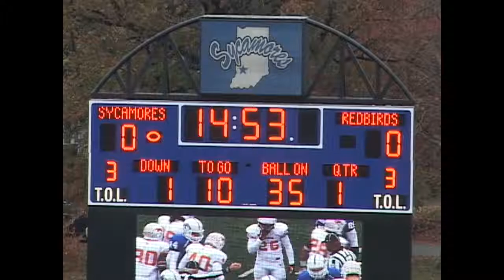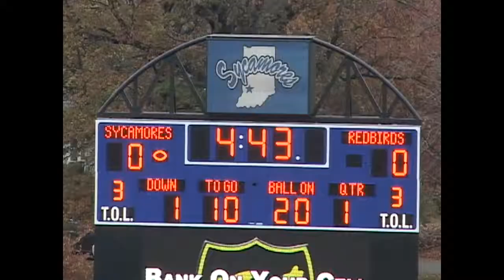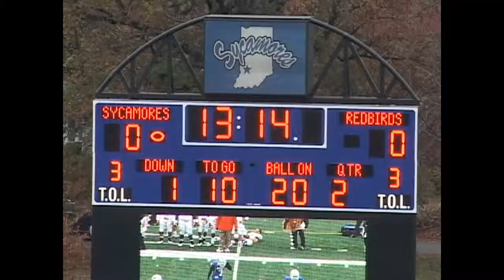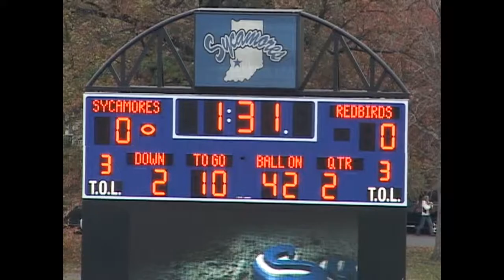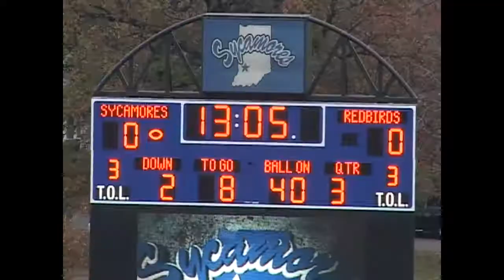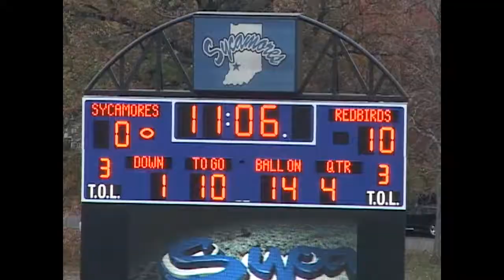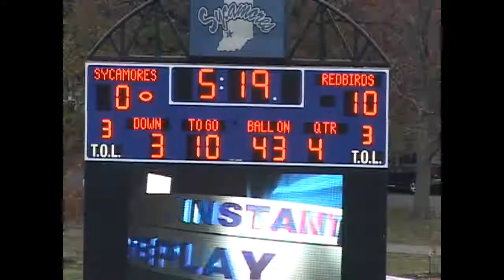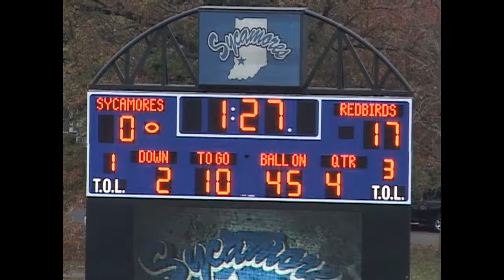2012 Illinois State Defense at Indiana State